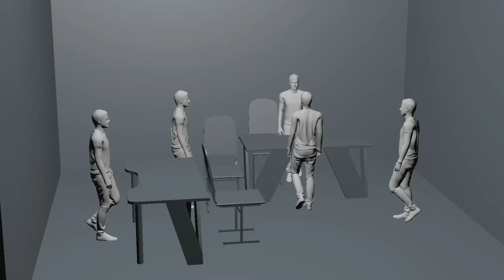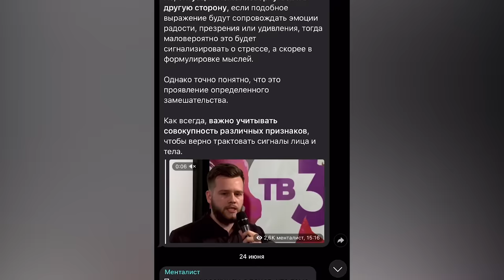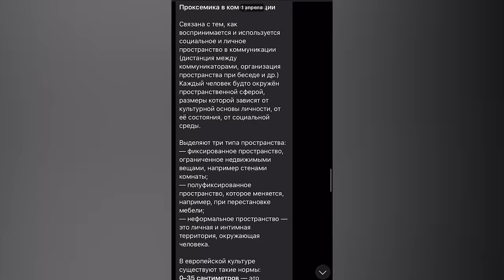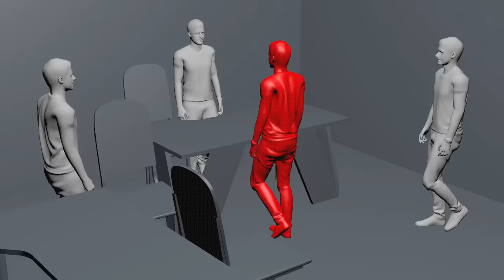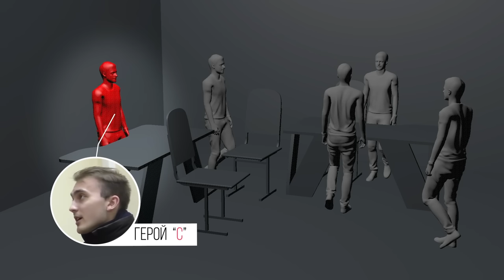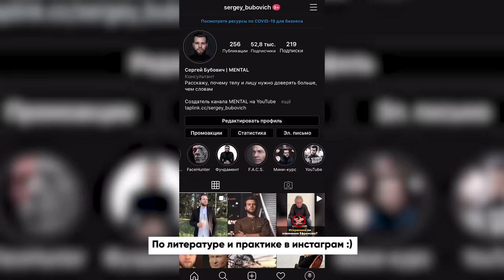Как брать контроль над чужими эмоциями в конфликте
Кинули дагестанца на КВАРТИРУ? Ждите беды! Я решил рассмотреть видео в котором, на мой взгляд, очень насыщенные реакции невербального поведения в конфликтных ситуациях, как один может брать контроль над чужими эмоциями, какие действия и поведения человека позволяют брать контроль над собой, а какие помогают противостоять.